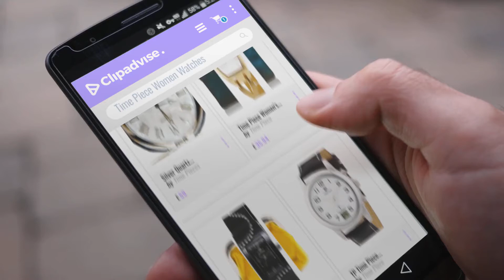10 Best Selling Time Piece Women Watches [2018 ]: Silver Quartz Movement Pocket Watch with Mother of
New! 2019 Black Friday / Cyber Monday Pocket & Fob Watches Deals and Updates.

Black Friday / Cyber Monday Silver Quartz Movement Pocket Watch with Mother of Pearl Face by Time Pieces

Black Friday / Cyber Monday Time Piece Women's Quartz Watch Analogue Display and Stainless Steel Strap TPLA-90965-41M by Time Piece

Black Friday / Cyber Monday Time Piece Women's Quartz Watch Analogue Display and Stainless Steel Strap TPLA-90967-24M by Time Piece

Black Friday / Cyber Monday TP Time Piece Women's Quartz Watch TPLA-10238-12L with Leather Strap by Time Piece

Black Friday / Cyber Monday Time Piece TPLA-90742-SET Ladies' Watch XS Analogue Quartz Time Piece Artificial Leather by Time Piece

Black Friday / Cyber Monday Time Piece Women's Quartz Watch Analogue Display and Stainless Steel Strap TPLA-90968-44M by Time Piece

Black Friday / Cyber Monday TP Time Piece Women's Quartz Watch TPLT-50219-12L with Leather Strap by Time Piece